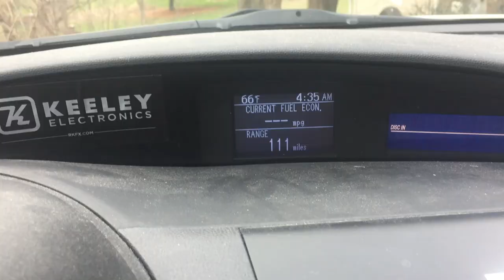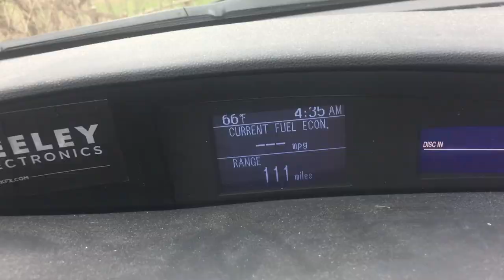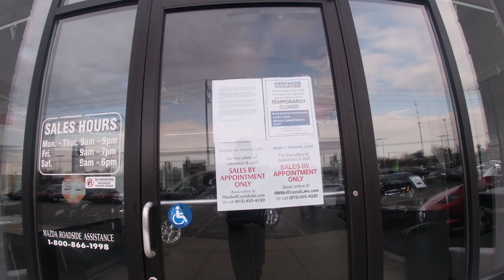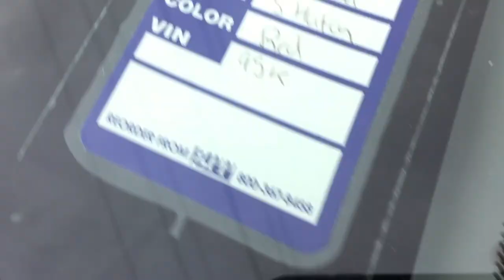Mazda Business Going Forward James Orton 992 Cast EP 36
What will Mazda Business look like moving forward?, it is certain to get more efficient and we're trying to making the most of it, keeping things light. Thanks to all of our customers. Thank you! Also unreleased tracks by Mer5e/ViewOfAKind-Unreleased1 , Kasz/ViewOfAKind-Unreleased2